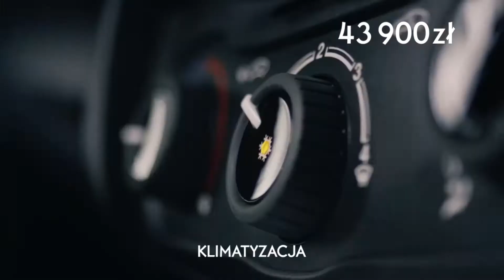FIAT BOGUSZ W DZIERŻONIOWIE - OFERTA 2017!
Autoryzowany Dealer Serwisowy Fiat Bogusz  zaprasza!
Dzierzoniów, ul. Armii Krajowej 9
Serwis 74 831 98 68
Salon 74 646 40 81